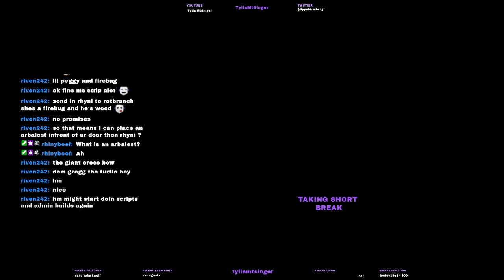Conan Exiles: All things Snowhunter w/Greg!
s/o to the Paws Fellowship go check out this page and check out the other members!

Patron Subs:

BrianHiggs
JoeToy
Crimson
Inflatedbeef
gemster
fred_ricco
chooven
dragoqueens
tybirian
LongDark4Ever
Witchywish
Bruce White
Hawkeye
Chrisco
Chrissy

A huge THANK YOU to all my patrons! I wouldn't be here without you! HUGZ to you all!